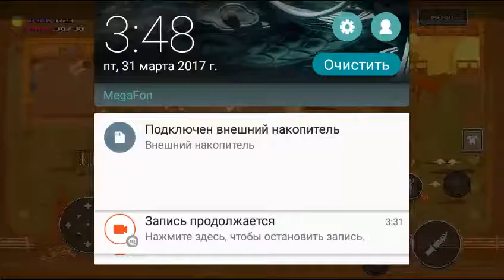прохождения Party Hard Я их убил зато что не дали мне спать #1